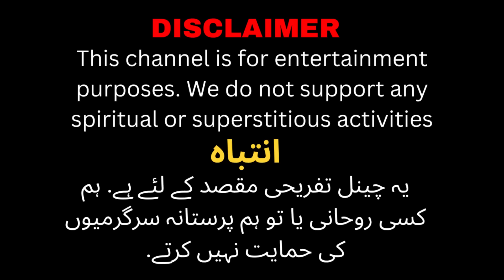Baba Bhit Island Karachi | True Horror Story | Hindi Horror Stories | Urdu Horror Stories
Horror world by adnan